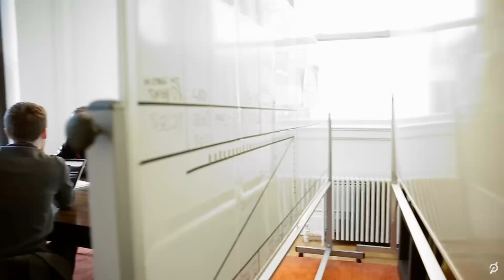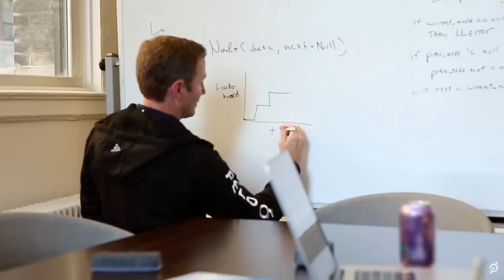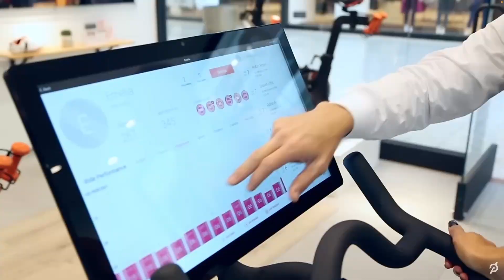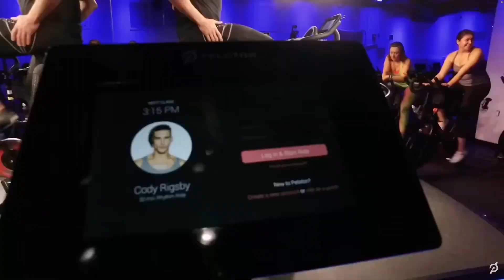DAY 2805: The Rise and Fall of Peloton